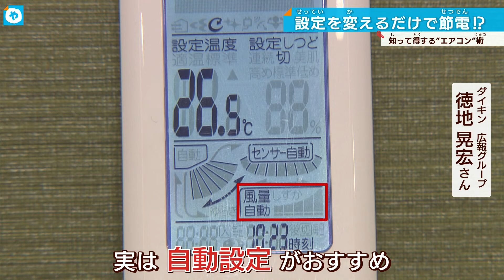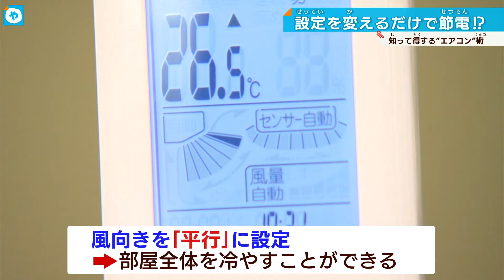【また電気値上げ】2023年から約46％アップ…エアコンの賢い使い方～本当にトクする豆知識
【街頭の声】
「大変ですね。これから暑くなるんで子どもいてるとずっと冷房つけてるんで」
「4～500円高くなるっていう、（ひと）月当たり」
「困りますね、給料はあがらないのに」
「電気代、本当に高いですね。大阪から逃げます」

【スタジオ解説】
6月から電気代があがります。一般的な家庭でみて5月使用分は442円アップ、6月使用分はさらに468円アップします。2023年1月に始まった政府の補助金事業が、4月使用分までは「満額」適用されていましたが、5月使用分は「半分」に、そして6月使用分は「補助金なし」になったからなんです。

6月使用分を2023年と比較すると2428円アップ、上昇率は46％にもなるんです。これから暑くなるというのに、これは厳しいですよね。電気代を少しでも節約しながら快適に過ごすにはどうしたらいいのか。本当に知って得する豆知識を聞いてきました。

【ダイキン広報 担当者】
「節電ということで、弱風量であったり微風量で運転される方が多いんですけど、実は自動設定が一番おすすめ。微風量で運転してしまうと部屋を冷やすのに時間がかかってしまうので、その結果余分な電気を使ってしまう」

フィルターの掃除もあなどれません。1年間掃除しないと消費電力が25％も無駄になるそう。掃除の目安は面倒でも2週間に1回がおすすめ。

風向きの設定ひとつでも節電できるといいます。

「天井付近に温かい空気が残ってしまうんですが、私たちが生活している床の温度が冷え切ってちょうどいい温度になっていたとしても、天井面の温度が高くなっていると、その空気を吸い込んでもっともっと部屋を冷やそうとする。風向を平行にすると部屋全体を均一に冷やすことができる。サーキュレーターや扇風機、空気洗浄機を部屋に置くことでより効果的に部屋を冷やすことができる」

例年より暑くなると予想される近畿地方。エアコンを賢く使って財布と健康を守りましょう。